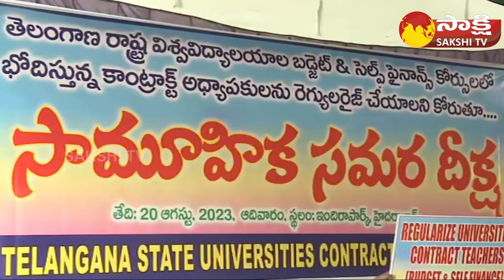Contract Assistant Professors Darna For Regularization | Indira Park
Contract Assistant Professos Darna For Regularization | Indira Park  @SakshiTV